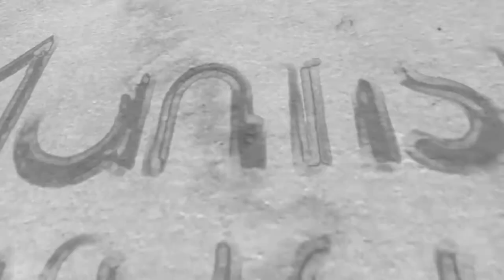Poetry Slam Live @ Baron Bay || Mantist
I had a pleasure to perform in Baron Bay over the weekend.

If you got an event coming up and you think I may be a great match to perform at your event, I’m happy to hear from you.

I appreciate your time. Thank you for being on my youtube page.

Grow,  Love and Live Life The Passion Way. _ Mantist